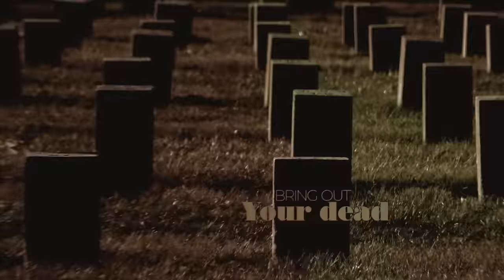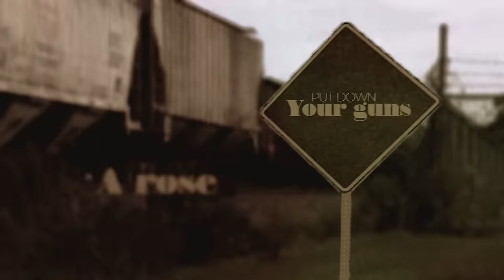Shaman's Harvest - "Bird Dog" (Official Lyric Video)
Shaman's Harvest "Bird Dog" lyric video is from the album, Rebelator.  Stream / Download the song now or purchase the album

Bird Dog (Lyrics)
There’s a black bird
Perched up on a black dog
And they’re plottin’ your demise
Lazin’ in the backyard
And there’s an old man
Keeps his money in his old bed
And he ain’t handin’ out no prize
Just takes it to his death bed
He ain’t waitin’ for no prize
Just takes it to his deathbed

There’s a dirt road

Leadin’ up to a dirt farm
The only harvest to the table
From the pills made in the bathtub
And there’s a warrior
His old buddies call him Gunny
Keeps his honor in a lockbox

Locked up in the basement

Keeps all his honor in a lockbox

If you ever
Find yourself in Franklin County
Won’t you turn on back
Or you won’t leave here above ground
Cuz there’s a monster
It’s feeding on the essence
Oh of every god damned soul
And never gets its fill

Put down your dead
Lay down your dead in the cemetery
Bring out your dead
Bring out the dead in the cemetery

Bring out a rose
Put down your guns
Lay down the dead in the cemetery